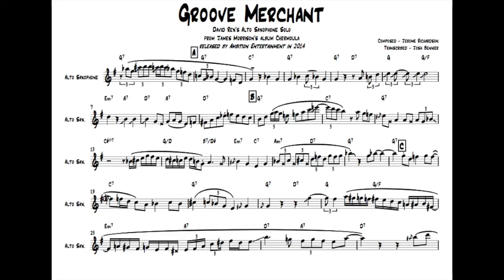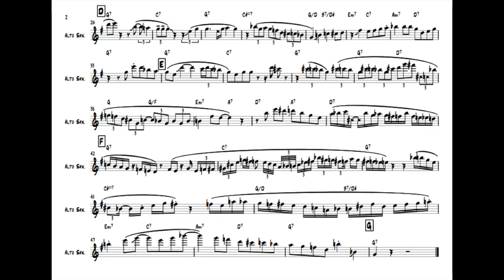Groove Merchant - David Rex's Alto Saxophone Solo Transcription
David Rex's solo on Groove Merchant from James Morrison's album Chermoula, released by Morrison Records in 2014